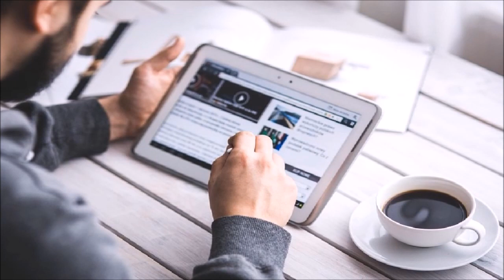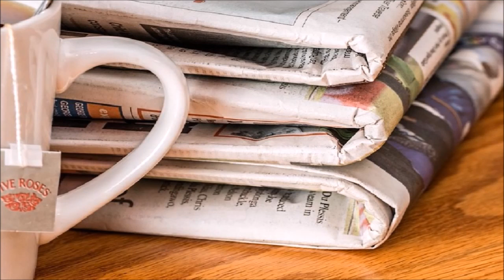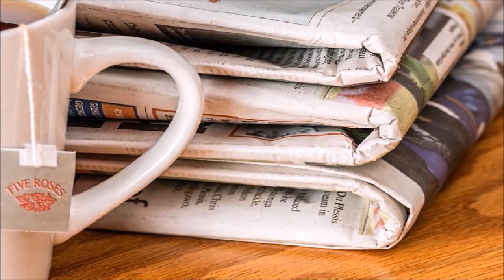Dinge Teil 2 - CreepyPasta #12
Viel Spaß!

Lust auf mehr solcher Geschichten:

CreepyPasta von: Best of MandoPony